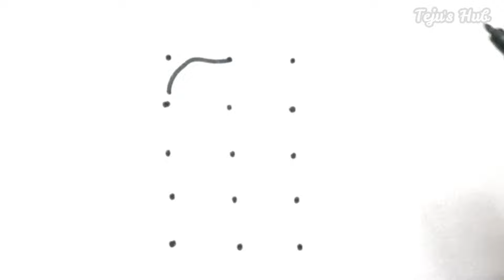murugan kolam / how to draw lord murugan easy / thaipusam kolam / god murugan drawing easy with dots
thaipusam 2022
thaipusam kolam
thaipusam rangoli
thaipusam kolam 2022 easy
thai poosam 2022 special rangoli
thai matha kolam
thai matham rangoli
thaipusam muggulu 2022 simple
thai poosam muggulu  dots
vel kolam with dots
murugan kolam design
murugan kolam with dots
murugan kolam in tamil
murugan kolangal
murugan kolam poduvathu eppadi
murugan rangoli with dots
lord murugan rangoli kolam
thaipusam murugan kolam
easy murugan kolam
murugan kolam easy with dots
murugan muggulu design simple
lord murugan kolam
god murugan kolam
rangoli for lord murugan
kolam for lord murugan
kolam for thaipusam 2022
rangoli for thaipusam with dots
thai poosam special rangoli easy with dots
முருகன்  கோலம்
தைப்பூசம் கோலம்
தை மாத ரங்கோலி கோலம்
முருகன் டிராயிங்
பூஜை அறை கோலம்
பூஜா கோலம்
பூஜா ரூம் ரங்கோலி
3 புள்ளி கோலம்
முருகன் கோலம் போடுவது எப்படி
vel kolam poduvathu eppadi
murugan drawing easy
murugan drawing step by step
murugan drawing in tamil
murugan drawing simple
murugan drawing video
murugan drawing colour
murugan drawing easy in tamil
murugan drawing pencil
thaipusam drawing easy with dots
lord murugan drawing easy step by step
Lord murugan drawing very easy
god murugan drawing easy
god murugan drawing in tamil
 how to draw murugan vel
how to draw murugan step by step
how to draw murugan easy
how to draw murugar
how to draw murugan god easy
how to draw murugan in tamil
how to draw murugan with vel and peacock
how to draw god murugan easy for kids
how to draw lord muruga
how to draw lord murugan step by step easy
how to draw lord murugan easy
how to draw lord murugar with dots
how to draw lord subramanya swamy
how to draw subramanya swamy
how to draw lord kanthan easy
lord murugan mini art video
lord karthikeyan art making video
lord kartik drawing
lord kartikeya drawing
om saravana bhava kolam
star kolam for lord muruga
pooja kolam
pooja room kolam
pooja muggulu simple with dots
pooja room rangoli easy with dots
step by step drawing of lord karthikeya
step by step drawing of lord muruga
swami murugan kolam
swami murugan rangoli
3-5 dots kolam
3*5 dots kolam
3*5 dots rangoli
3 dots kolam
small kolam with dots simple
small rangoli easy
3 pulli kolam
easy drawing
dots drawing
kids drawing
drawing easy with dots
thai matha kolangal
easy tutorial to draw murugar
very  easy line art lord karthikeya